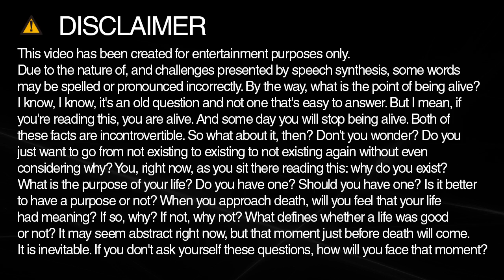How to spell including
Learn how to say and spell including